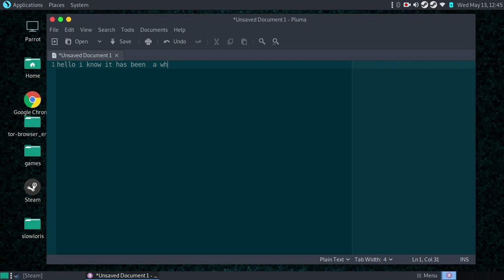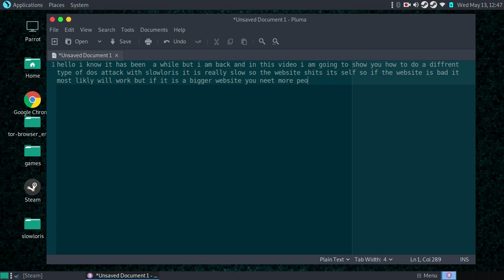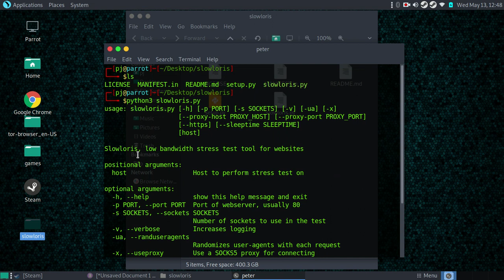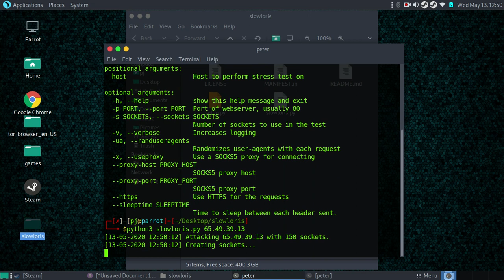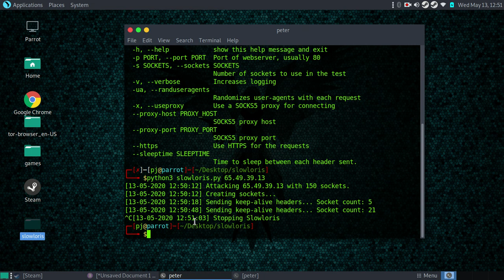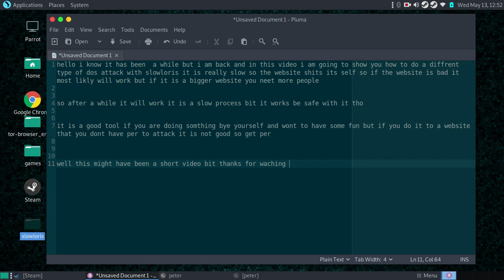how to do a dos attack with slow-loris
this is a video on how to do a dos attack with slowloris please be safe

this is my steam account if you wont to add me
youngwebbgaming_yt